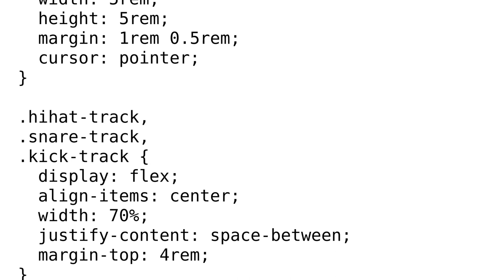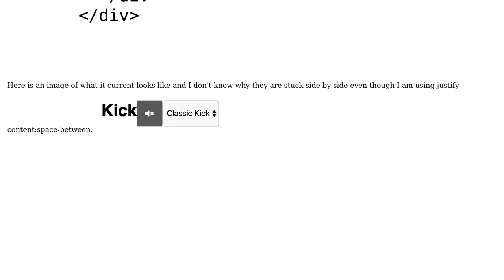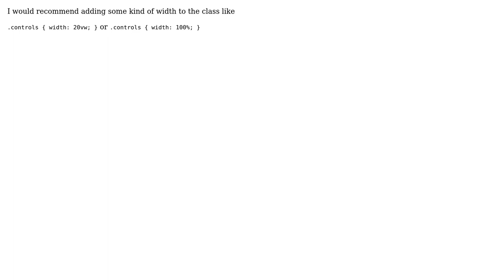How do I fix my justify content issue in CSS flexbox? Space-between not working properly?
With thanks & praise to God, and with thanks to the many people who have made this project possible! | Content (except music & images) licensed under CC BY-SA | Music | Images & others | With thanks to user Ceyhun Aslan user Brian and the Stack Exchange Network Trademarks are property of their respective owners. You are responsible for your own actions.